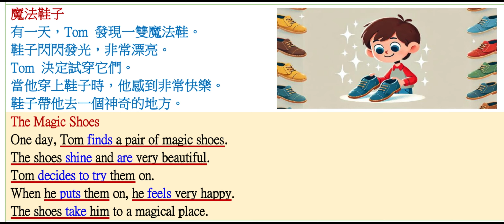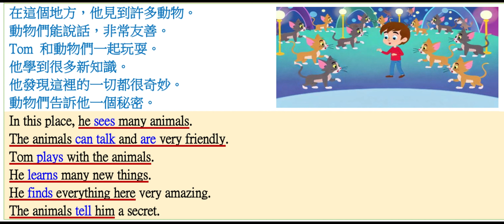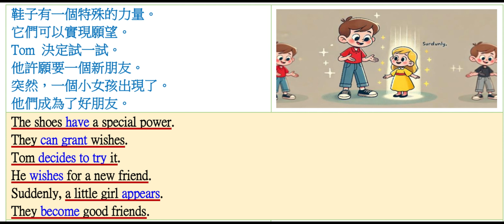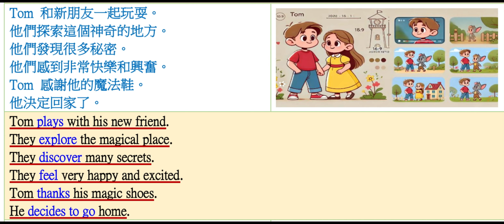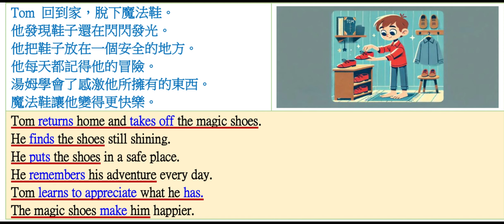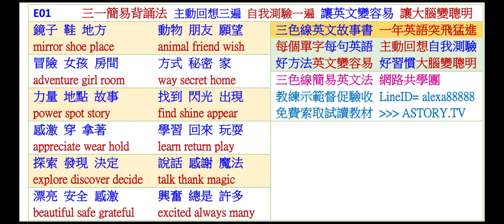國小2000單字故事書(一) 01 魔法鞋子 | 三色線英文故事書 | 三一簡易背誦法 | 一年英語突飛猛進 | 好方法讓英文變容易 | 好習慣讓大腦變聰明 | 學霸都在使用的高效記憶法